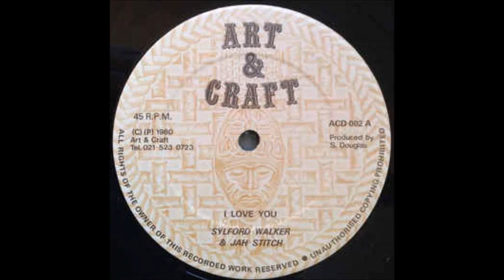ReGGae Music 919 - Sylford Walker & Jah Stich - I Love You [Art & Craft]